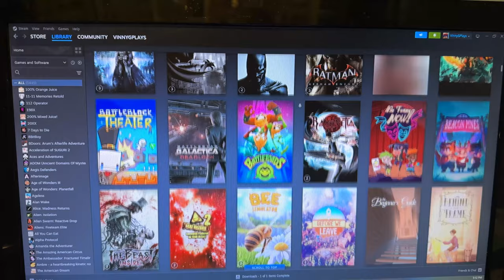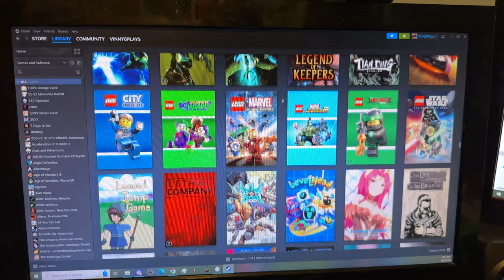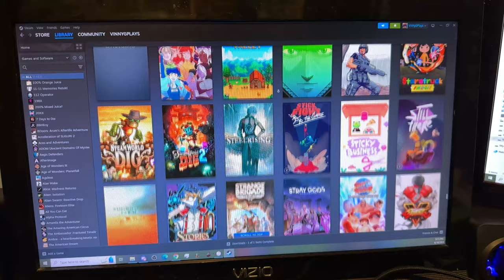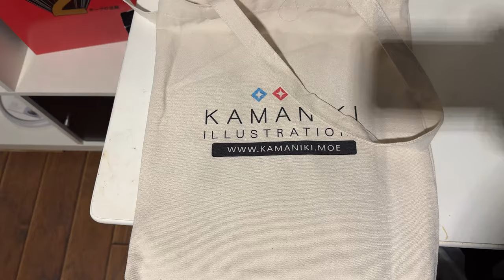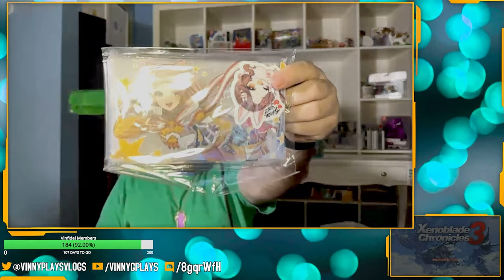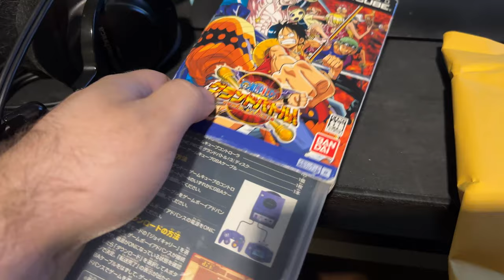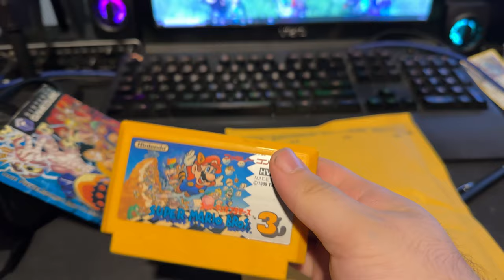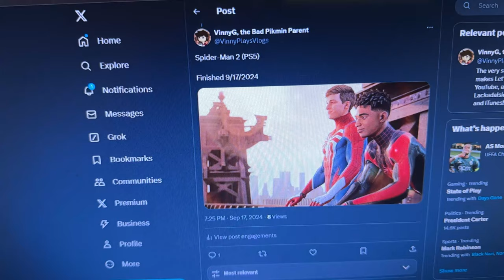Steam Family Share | 9.11.2024 to 9.17.2024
We get a new table, deal with computer troubles Patrick was having, I get some stuff in the mail, talk business stuff with Luna, finish Spider-Man 2, and we set up Steam Family Share!

🎵 "Off-Seer" - Xenoblade Chronicles 3 OST